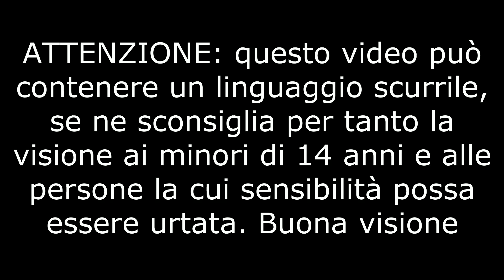[Laghi le Palme] Gli storioni non gradiscono la mia formaggia, le carpe si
Pesca ai laghi le palme, piove ma ci provo lo stesso, armato di method e formaggi vari. Cerco gli storioni, ma trovo le carpe e devo farmele bastare per stavolta. Comunque giornata divertente in un lago che a me personalmente piace molto.